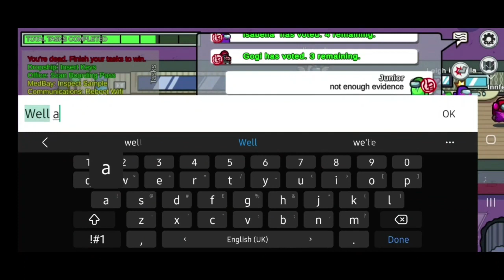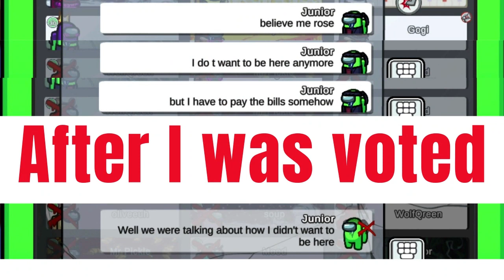Engineer helped me catch the impostors😲😲😲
Polus was fun for a change, the crewmate round, impostor round, and bonus round were different than how I usually hate this map.

-Teasers-
Crewmate: I made a fatal mistake by reporting a body
Impostor: After my partner was instantly voted out, I did a risky after going solo.
Bonus: The engineer role helped catch the 2 impostors
-Chapters-
00:00 Intro
00:13 Crewmate Round
02:55 Impostor Round
07:48 Bonus Round
11:24 Outro